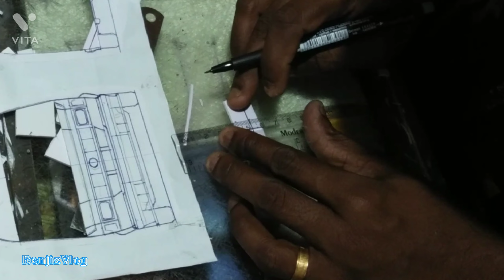Old Traveller miniature making video PART 1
travellerOld Traveller miniature making video